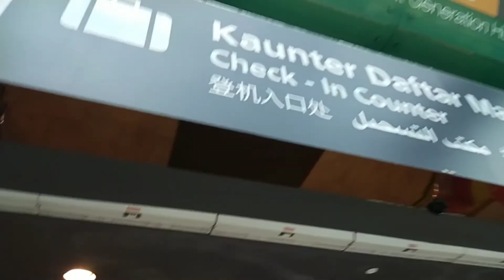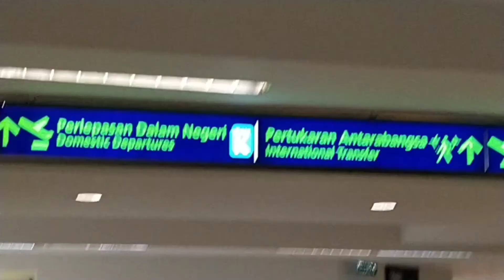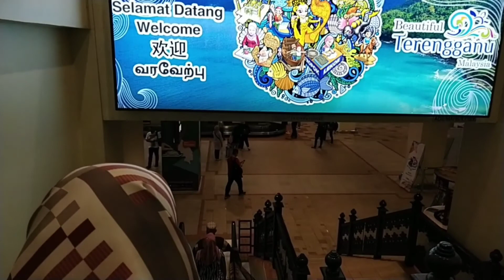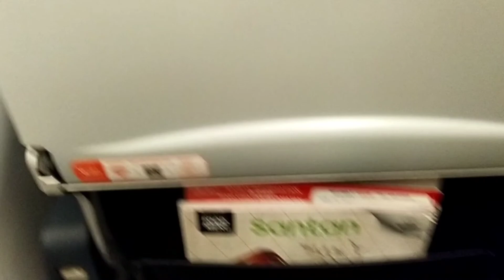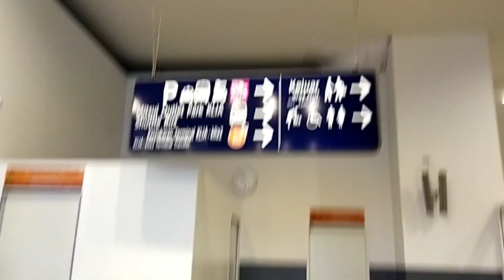VLOG: Visit to Terengganu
By: Jef

             christmas is here
By: Rook1e

By: @iksonofficial

             My Go Away Dream
By: Not The King